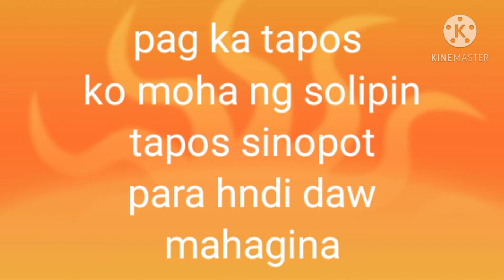Ganito pala ginawaga nila okay alam ko na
Welcome to may youtube shannel karopamix